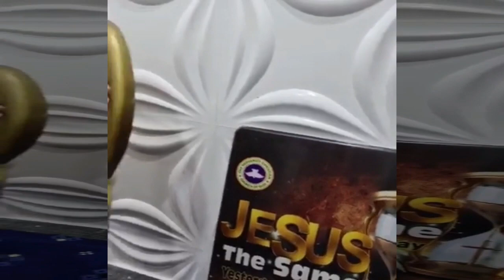PASTOR E.A ADEBOYE MORNING DEVOTION 25/04/2020 | PRAY FOR THE KINGS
You are watching PASTOR E.A ADEBOYE 25/04/2020 MORNING DEVOTION | PRAY FOR THE KINGS Live from the Redemption Camp.